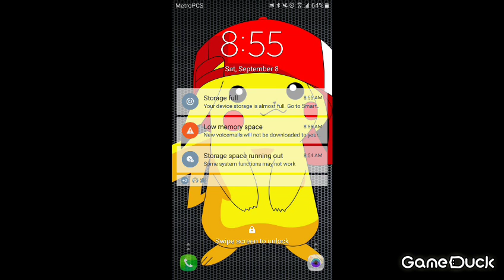Drive ahead part 75